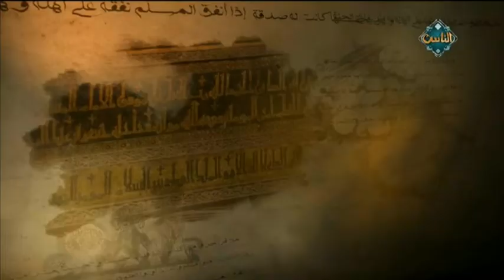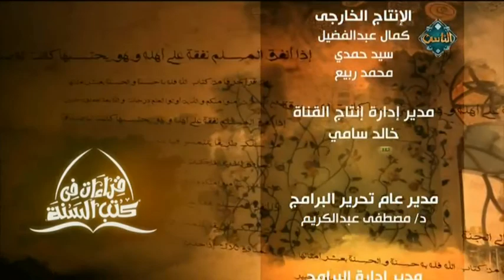قراءات في كتب السنة |ميقات اهل المدينة | حلقة كاملة